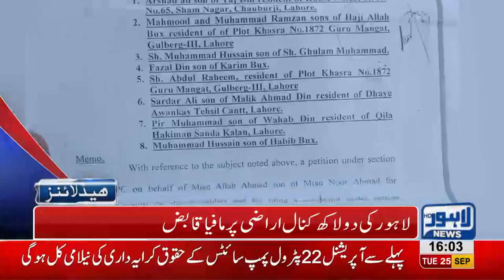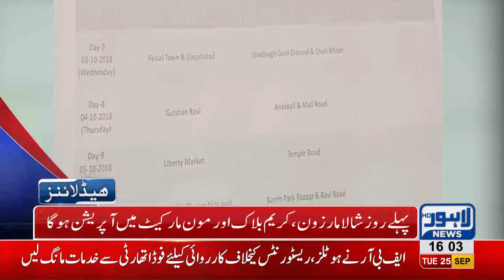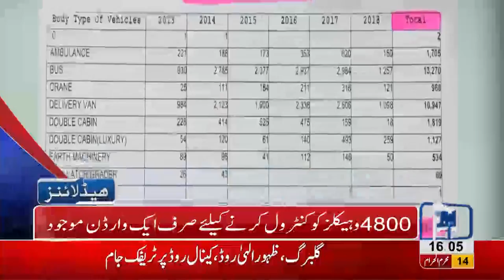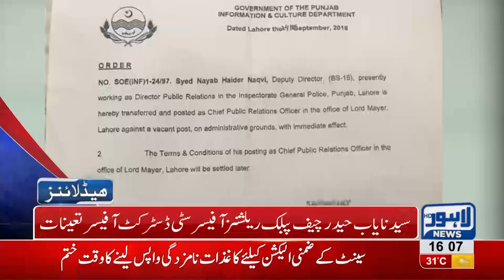04 PM Headlines | Lahore News HD | 25 September 2018